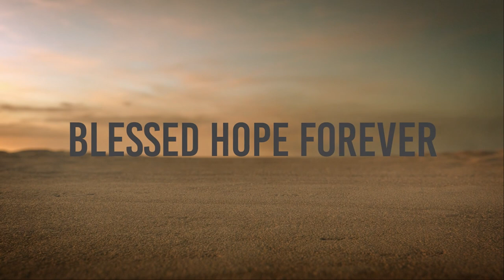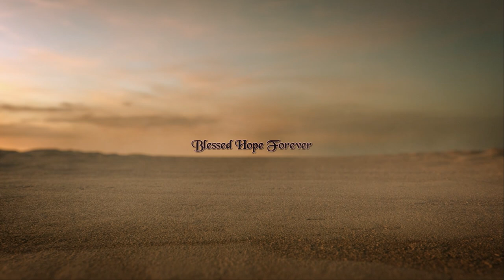1 Cor 11:25-29 - Part 42 - Christ vs Self in The Lord's Supper